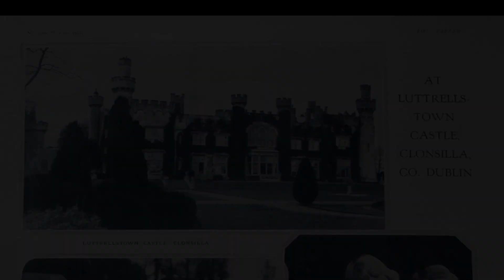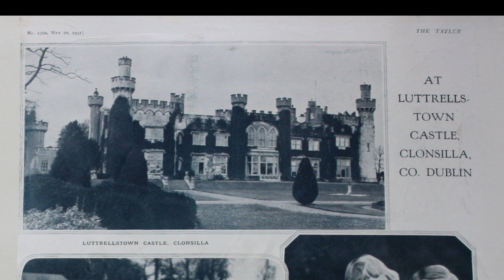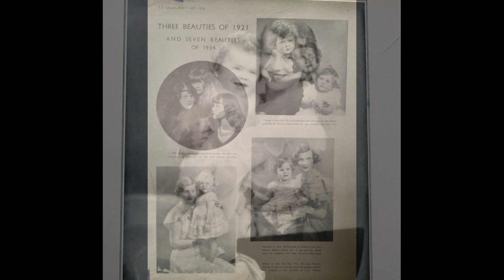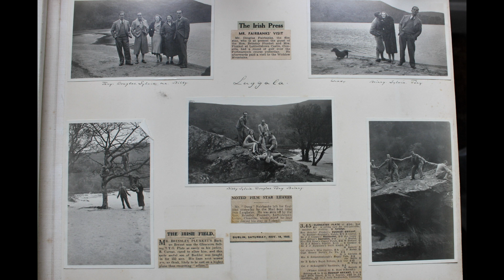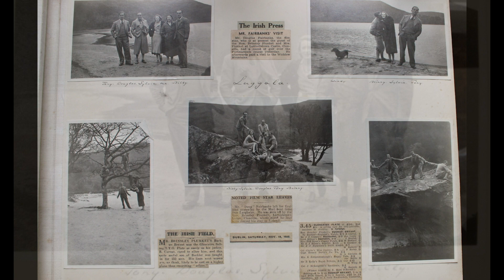Luggala 2 Pt 2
How the Golden Guinness Girls became the Kardashians of their day...
Edited by John Phelan